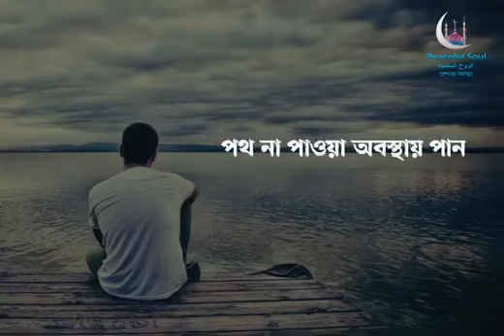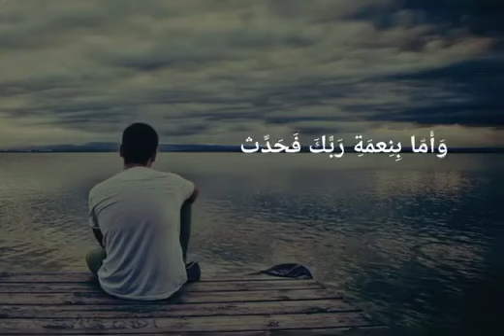8 January 2024